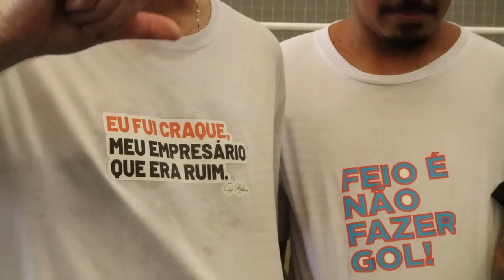DESAFIO DO BOLEIRO: FUTETÊNIS (DESAFIO 05)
Equipe O Boleiro:
Produção e Roteiro: Arthur Kramer, Édem Marques, Eddy Sangalli, Fagner da Silva e Ramoni Machado